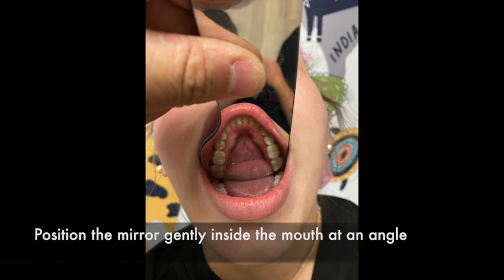Mouth Chat Teeth Pictures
A Mouth Chat tutorial on how to take pictures of your child's teeth for your tele dentist appointment.